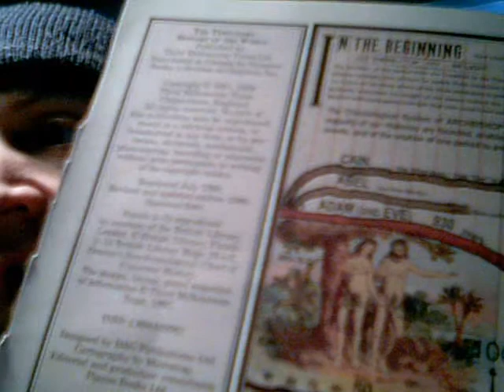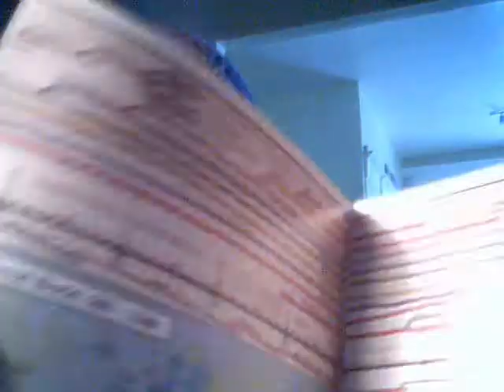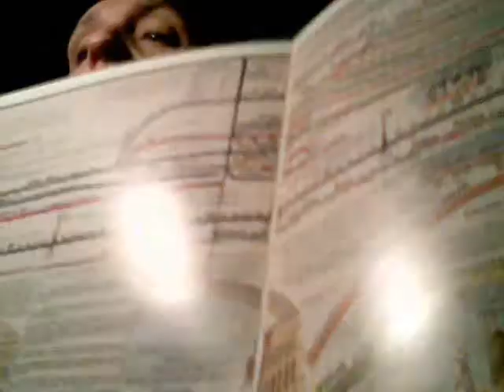Isn't That Cool? Episode 1: History Chart!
In this series I will be presenting things that I love.  The world is filled with fascinating things, and I think they make life worth living.

This is one of my history charts.  Charts like this really helped me fill in some truck-sized gaps in my knowledge of the world, and made learning about all sorts of other things fun and possible.